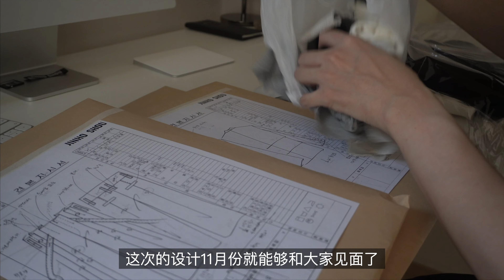VLOG.首尔生活｜Live in Korea：极简生活｜寻找让自己舒适的生活节奏｜韩国设计师日常｜断舍离极简生活｜韩国vlog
hi大家，最近因为设计工作很忙，加上身体有些生病，两周没有更新视频，有些想念大家：）

即便如此，还是非常喜欢现在的生活状态的。自给自足，又在奔赴理想的路上，虽然慢了一些，但一步一步非常踏实。

今天在家打扫了卫生，换了床单被褥，做了好吃的煎青花鱼，设计也在一步步推进，非常充实的一天。大家最近过得怎么样？